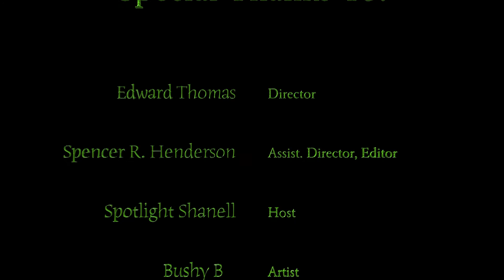The Real Spill w/ Spotlight Shanell: Bushy B interview